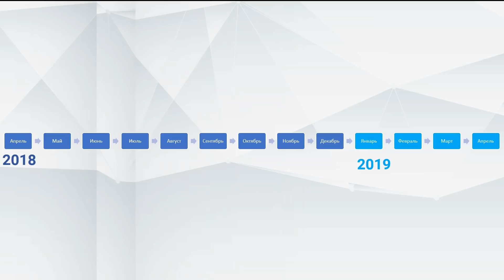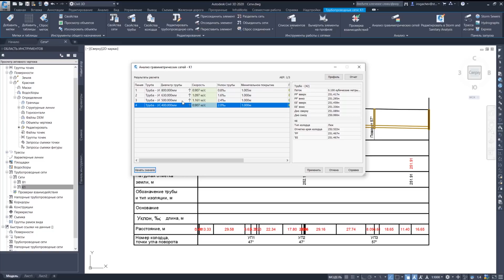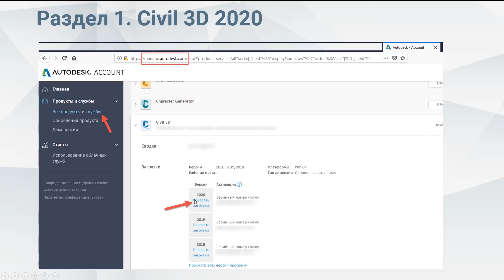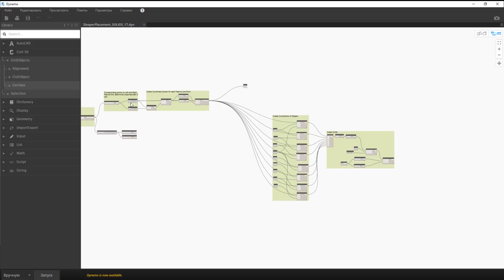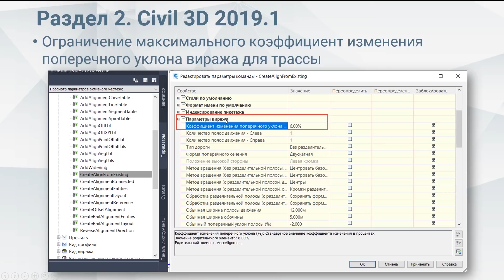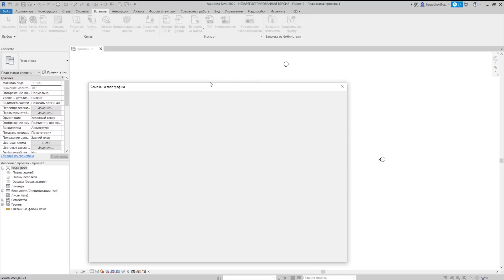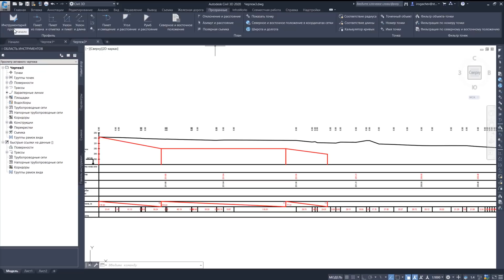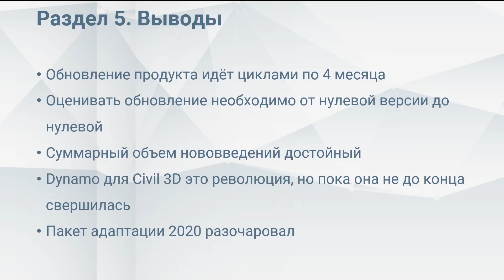Что нового в Civil 3D 2020-2019.1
Моё запоздалое мнение о новой версии Civil 3D 2020 и предыдущих обновлений 2019ой версии.